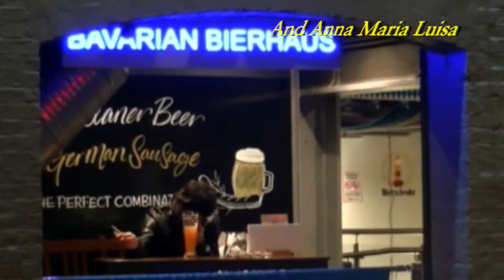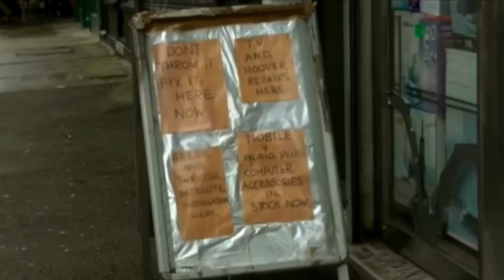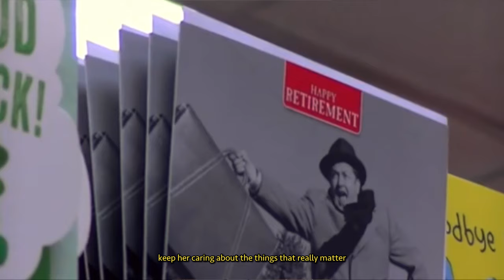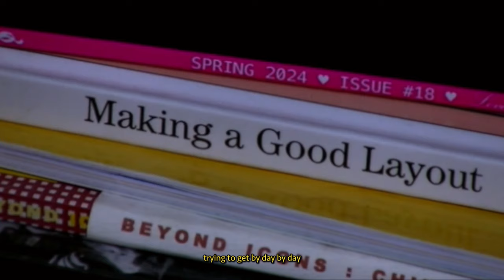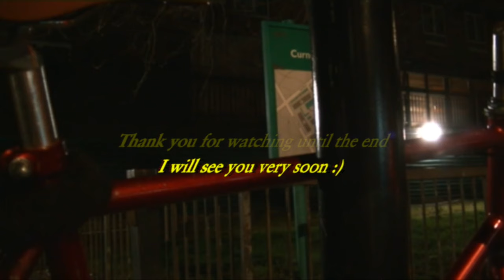'The happier you get, the uglier you'll become'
Trigger warning: this video mentions negative body image

Hello !!

First of all, damn !! thank you for everyone who left such nice comments on my last video, it made me smile so much!

This week's video is a little bit different than with I usually go for: I tried to visualise the voice I hear in my head sometimes, the voice that some might call 'the internal dialogue'. The video is a hyperbolic representation of this and how a differing mental states can make this voice louder or disappear altogether. I've always found the presence of an internal dialogue such a weird thing and here I try to make sense of it whilst primarily showing that what its telling me, is usually not true. I hope you enjoy it and that you might relate to this!

I hope you have a beautiful day and I will see you soon!

Love,

Luisa

Ps: sorry for the excessive shake in some of the clips, its a byproduct of me cyclin around and then breathing too hard whilst holding the camera, I will fix it in the next video :)

Extra info:

Camera: I use a Sony ZVE10, a Panasonic and JVC camcorder and sometimes an off brand  Go Pro
Editing: Final Cut Pro X
What do I study?: Neuroscience!
How old are you?: 21
Where are you from?: The Netherlands, I'm half Brazilian half Dutch

1. Owner of a Lonely Heart by YES
2. Joint Session by Mickey and the Soul Generation
3. Eight Men And Four Women by O.V. Wright
4. Nocturne upon Thames by In Fabric
5. Walk With Me My Love And Dream